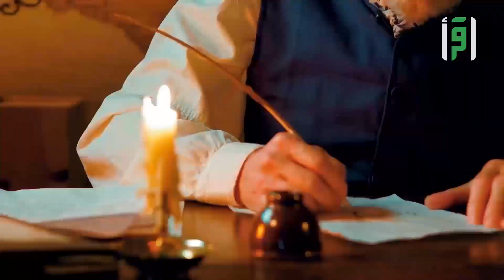برومو رحلة في مدينة || يومياً في رمضان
رحلة في مدينة يسبر اغوار اهم المدن العالمية وعادات المسلمين واكلاتهم ونمط حياتهم